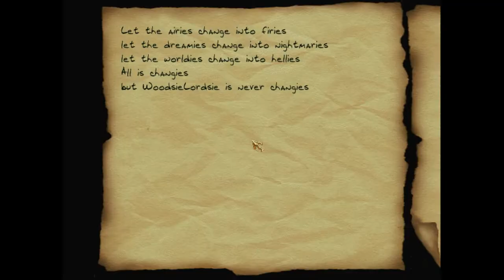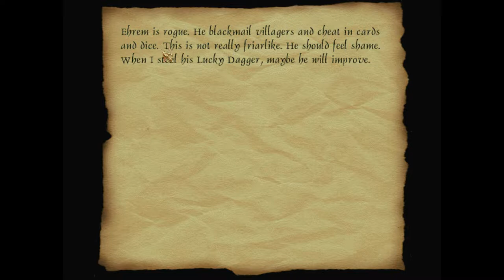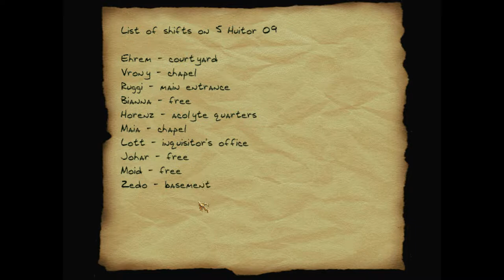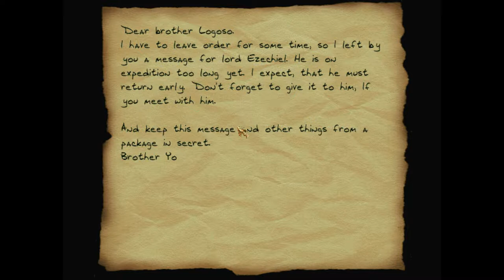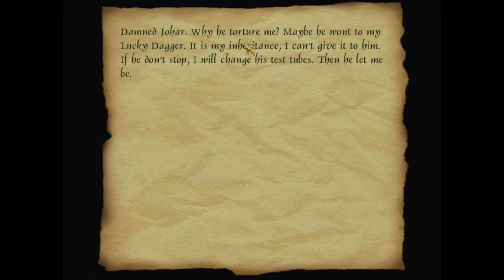THIEF 2 FAN-MISSION: Old Bad Fellows | [Experte][Deutsch]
Old Bad Fellows ist eine Fan-Mission von Yohny C. Liar (Jan Hladík)

►Description:
Garrett is kept in Fortress and his son "Earl Moon Garrett Junior" is searching for him. The first station of his searching is in local monastery, where he has to steal some things for one excommunicated Mechanist. It may be a trap, but it may be the way to find some information about father...

►Folgenbilanz:
Beute: 3081
Gestohlen: 6 von 7
K.O.: 0
Tote: 0
Verletzungen: 0
Secrets: 0 von 0

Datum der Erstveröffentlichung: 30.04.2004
Author: Yohny C. Liar (Jan Hladík)
Entwickler: Looking Glass Studios
Herausgeber: Eidos Interactive